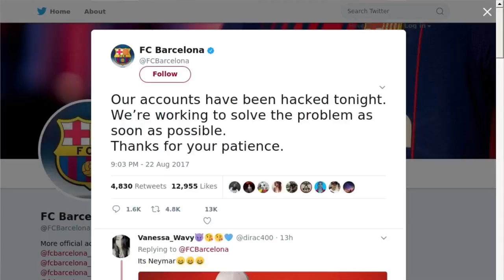Di Maria au Barça ? L'incroyable canular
Di Maria au Barça, la nouvelle a fait le tour du Web. Pourtant il ne s'agissait que d'une supercherie. Dans la nuit du 22 au 23 août, le compte Twitter du FC Barcelone a posté un message annonçant l'arrivée du joueur du PSG, ce qui aurait constitué une belle prise après le départ de Neymar pour le club parisien. Mais l'euphorie est de très courte durée, car rapidement, l'hypothèse du piratage se confirme. Quelques instants plus tard, le groupe qui a pris les commandes du compte du club revendique l'opération dans un message et se dit "désolé" pour ce canular. Des messages qui ont été depuis effacés, mais capturés par le site de L'Equipe. "Notre compte a été piraté cette nuit. Nous travaillons pour résoudre le problème le plus vite possible. Merci de votre patience", a publié le club sur son  compte Twitter réduisant ainsi quasiment à néant l'espoir de voir Angel Di Maria jouer pour le FC Barcelone.